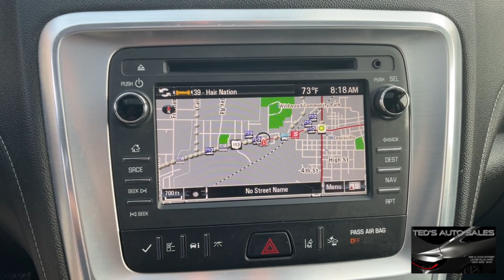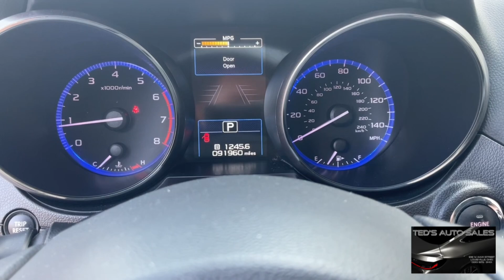Ted’s Auto Sales Specials of the Week! 07/14/24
Check out Ted’s auto sales specials of the week! First stop is a 2021 Toyota CHR XLe followed by a 2017 GMC Acadia limited all-wheel-drive SLT and finally a 2016 Subaru Legacy 2.5 I limited all wheel drive. Get down to Ted and check out, what you like they’ll find it for you